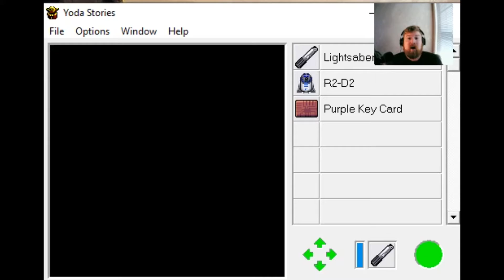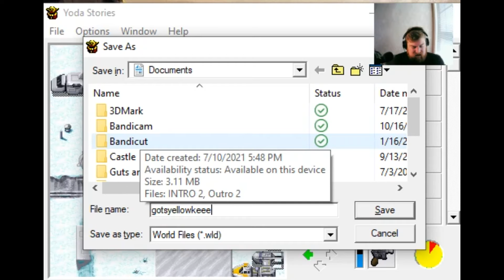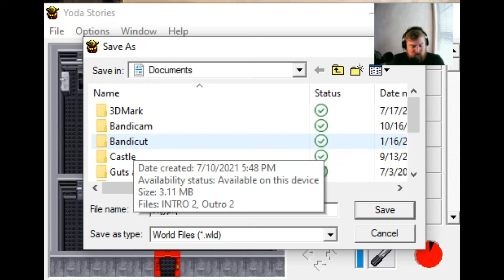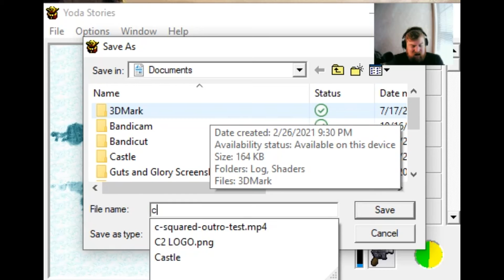Another Force Adventure Yoda Stories 1